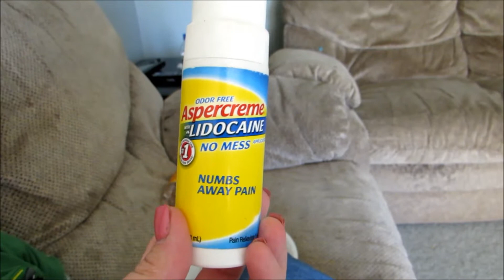King of the Hill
King of the Hill!  My grandson thinks he is king of the hill on the pile of dirt!
Playing in the Dirt / Climbing a Dirt Pile